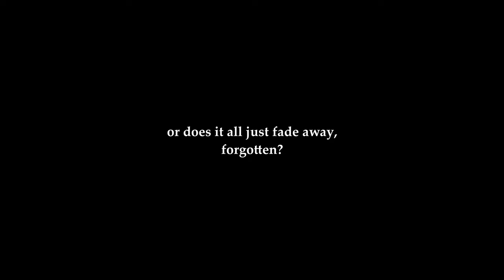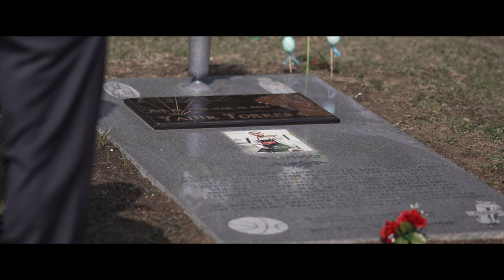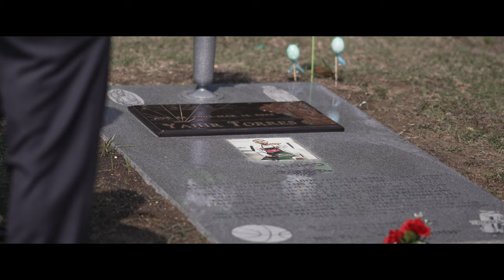YAHIR THEATER PREVIEWS | MARCH 20th, 2023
Previews during the big Yahir Torres Movie Premiere Event in March of 2023 at Look Dine-In Cinemas located in Dallas, Texas.

A full mixture of emotions swirled through the theater as friends and family gathered to experience Yahir Torres cinematic farewell as his life journey came full circle in his official dedicated movie.

Thank you to the Torres family and everyone else who helped make this project a reality!